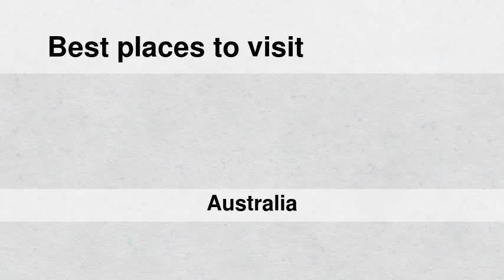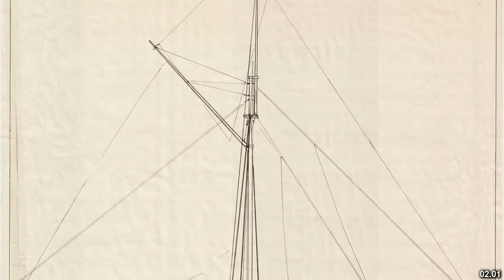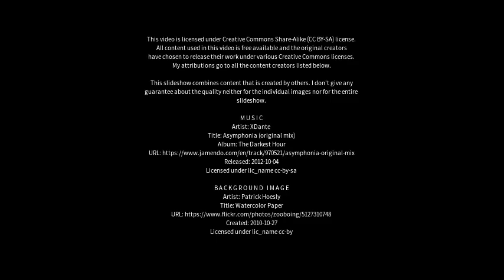Best places to visit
Best places to visit - Greta (Australia) Best places to visit - Slideshows from all over the world - City trips, nature pictures, etc.